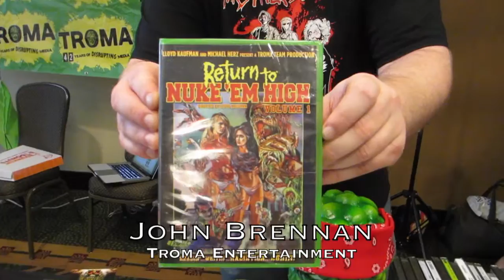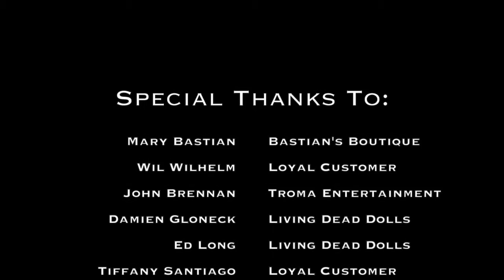Fright-Rags Takes Monster Mania!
We decided to create a little behind-the-scenes video to show you what it's like for us to go to conventions. If you have never been to a horror convention, do yourself a favor and get out to one if you can. It's a great way to meet fellow fans and find some really cool stuff (even great horror shirts ;)

Shot at the Monster Mania Convention in Cherry Hill, NY in August 2016.

A big thanks to:
Liz Runswick
Linnea Quigley
Tiffany Santiago
Wil Wilhelm